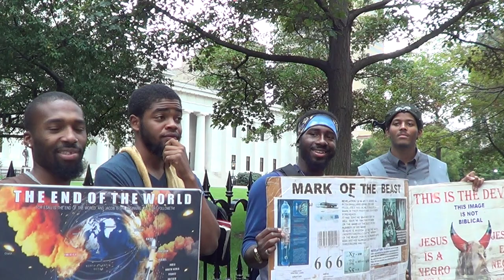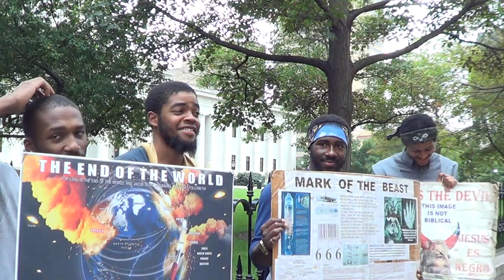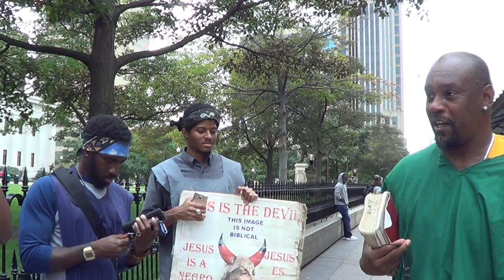PT6 ALL THE SINNERS OF MY PEOPLE SHALL DIE BY THE SWORD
Amos 9:10 All the sinners of my people shall die by the sword, which say, The evil shall not overtake nor prevent us.